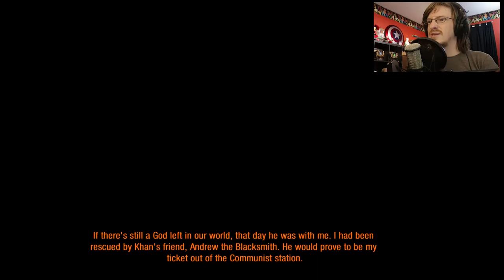Metro 2033 Episode 8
Our Gear:
Focusrite Scarlett 2i4 (2nd Gen)

AKG P420 High-Performance Dual-Capsule True Condenser Microphone

NEEWER Microphone Suspension Boom Scissor Arm Stand

Shure SM57

Sennheiser E609

Canon t6i

LimoStudio LMS103 Lighting

ZoMei Z818 Tripod

On Stage CM01

Alienware AW15R2(Gaming, Recording, and Editing PC)

Elgato Game Capture HD60
12 Pack- Acoustic Panels Studio Foam